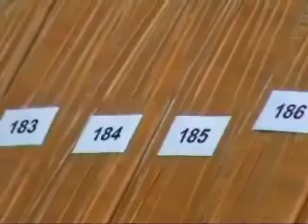PKK TERRORISM - PKK`s Narcoterrorism in Europe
PKK Terrorists Named `Drug Kingpins';
Nations Move Against Narcoterrorism

The murderous Kurdistan Workers Party, known as the PKK, was founded by the jailed former Marxist, Abdullah Ocalan, in 1974, at Ankara University, and has been mislabeled as a "Turkish" problem, or a "Kurdish" problem. But, an examination of the PKK's history, especially its notorious drug running—some $50-$100 million a year income from heroin and opium trafficking—establishes without doubt that the PKK is an enemy of all humanity.

Specifically, the PKK is a British-protected separatist outfit, a drug-funded "narcoterrorist" army, whose only purpose is to destroy the nation-states of Southwest Asia for the British-led modern imperialists. Active in Turkey, Iraq, Syria, and Iran, the PKK terrorists, who killed some 30,000 Turkish people—mainly civilians—in the 1980s and 1990s, are identical in intent to their sister organizations: in Ibero America, the Sendero Luminoso cult of Peru, and the just-defeated FARC of Colombia; and in Asia, the Sri Lankan Tamil Tigers, assassins of Indian Prime Minister Rajiv Ghandhi, in 1991.

Now, with Turkey at the center of sensitive regional negotiations in defense of republican nation-states (see preceding article), the PKK has been linked to a massive conspiracy to overthrow the Turkish government. The PKK/Ergenekon/Young Turk coup plot would reinfect Turkey with the British disease of the last century—the perpetual running sore in Asia Minor created by the secret Sykes-Picot Treaty of 1916, in which France and the British Empire, the "victors" of World War I, divided up the region between them, and manipulated ethnic, religious, and tribal groups against one another, and against central governments, to create perpetual war.

This time, however, in the aftermath of the victorious, patient operation against the FARC in Colombia, a resistance against narcoterrorism worldwide has emerged. This is especially so in Southwest Asia, where a heated debate is going on at the highest level of the North Atlantic alliance to recognize that fighting "narcoterrorism" is the only way to defeat al-Qaeda, the Taliban, or the other "new dark age" terrorist forces that have declared war on the modern nation-state. At the same time, the U.S. government has declared the Kurdistan Workers' Party to be a "drug kingpin" organization, a designation that will put the PKK at the top of the priority list for shutdown of its operations, arrest of its leaders, and seizure of its assets—including bank accounts and property.

This new designation was announced at a meeting of the International Conference on Drug Enforcement in Istanbul, on July 8-10, where 300 law enforcement officials were hosted by the U.S. Drug Enforcement Administration (DEA) and the Turkish National Police. There, U.S. Ambassador Ross Wilson stated that after the "historic rescue of hostages long held by FARC and the big blow it represented to that organization," it was time to talk about narcoterrorism.

"It's a critical topic for Turkey," said Wilson. "This country has been struggling for over two decades against a terrorist organization called the Kurdistan Workers Party, or PKK. The PKK funds itself through extortion and trafficking in arms, human beings, and drugs."

Wilson politely covered up the fact that for nearly two years, the United States had failed to shut down the PKK operations in Iraq, prompting criticism from U.S. Gen. Joseph Ralston, and forcing the government of Turkey to enter Iraq in pursuit of the PKK forces this year. But, Wilson declared, now the United States has "recently opened another front in the campaign" against the PKK, and has designated the terrorist group as a "drug kingpin." In working closely with Turkish law enforcement, Wilson added, the designation "will allow us to strengthen our joint efforts against PKK narcoterrorists through focussed targetting of the assets of individuals and businesses associated with it."
A Real Strategy Against Terror

Naming the PKK as a "drug kingpin," is an important move, but only if it is followed by a strategic understanding that narcoterrorism is the nature of the beast that civilization is up against, and the aim of the narcoterrorist international is the destruction of the sovereign nation-state, which is a bulwark against the global rule by a financier oligarchy.

In August 1996, Lyndon H. LaRouche, Jr., then running for the Democratic Party Presidential nomination, made this point emphatically in a policy paper entitled "Today's Echoes of Civil Wars in Ancient Rome," where he outlined the threat facing Turkey, a threat that is eerily parallel to today's coup danger. In a section subtitled, "Case Study #2, Turkey, Iran, China," LaRouche wrote: